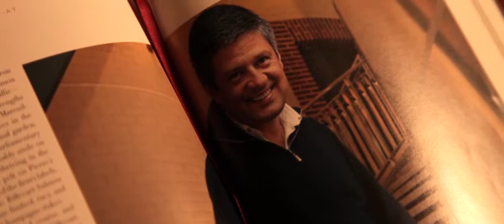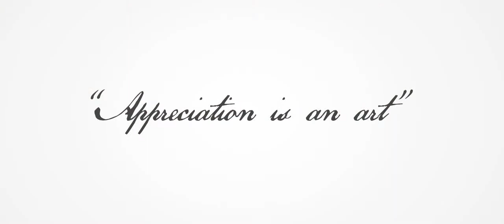Events: An Evening with Billecart Salmon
Sixth-generation winemaker Antoine Roland-Billecart of Billecart Salmon shared his passion for champagne at a special evening event at Nikita Malibu.